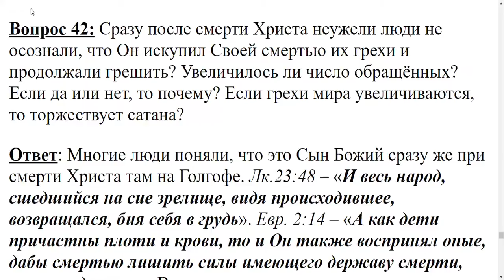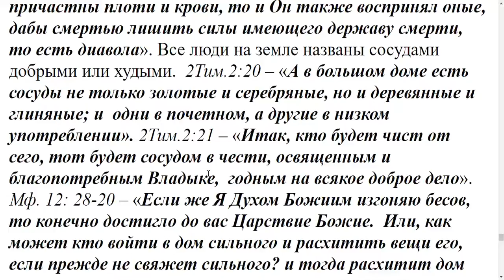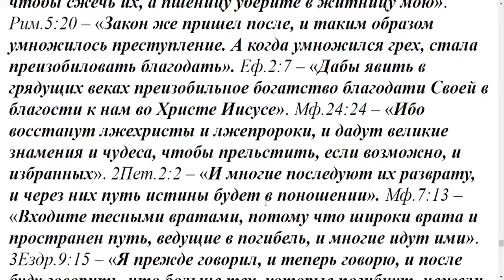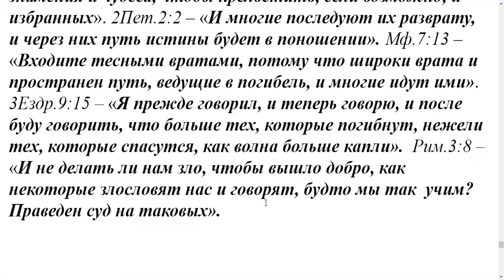42. После смерти Христа увеличилось ли число обращенных?